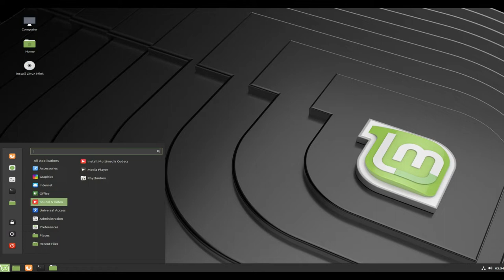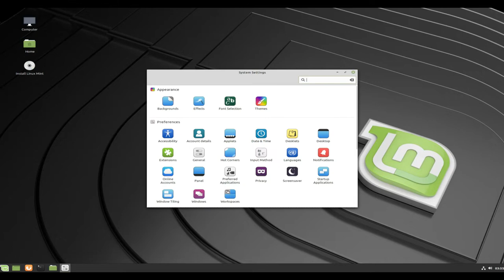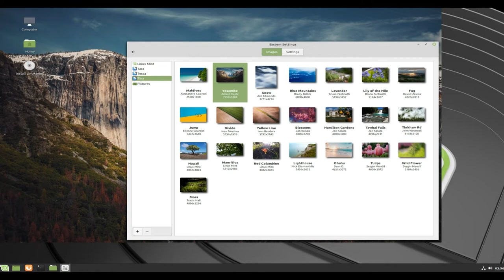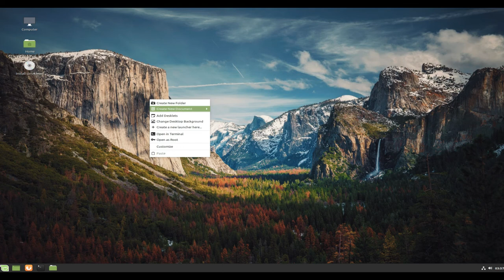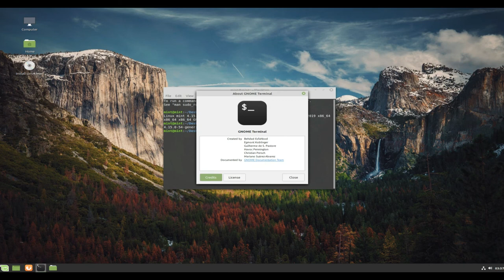Linux Mint 19.2 CINNAMON BETA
"Linux Mint is an Ubuntu-based distribution whose goal is to provide a classic desktop experience..."